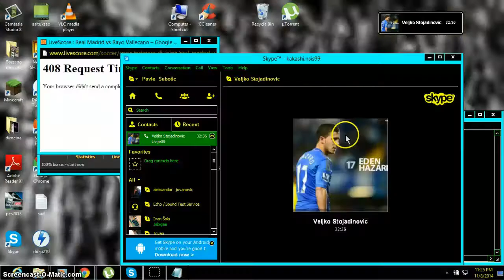Miscrits SK:Opponent Lozano ToT Vs Booby Noobwen TDU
GG u are so stupid i think fence got higher IQ than u :)